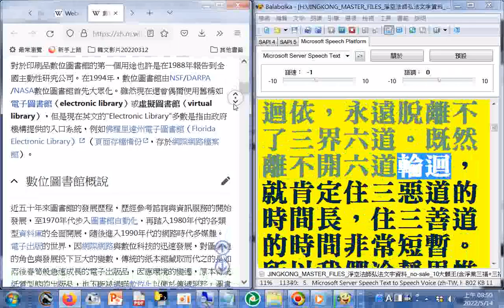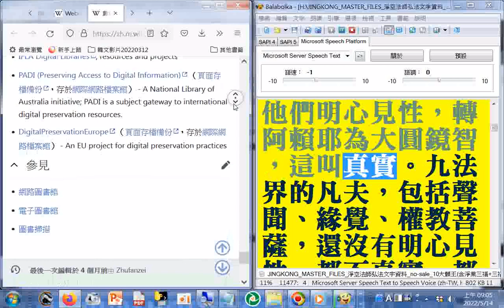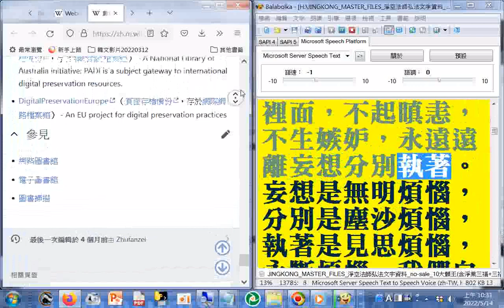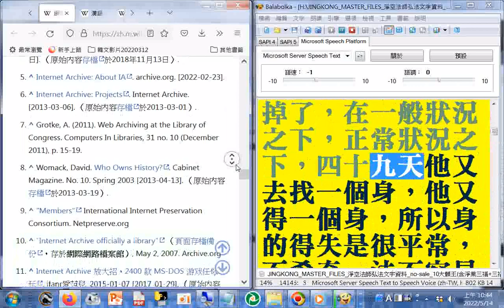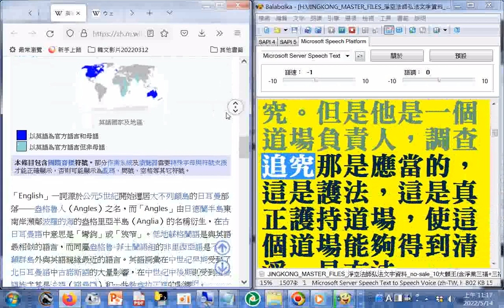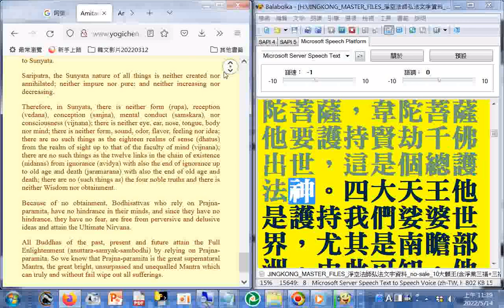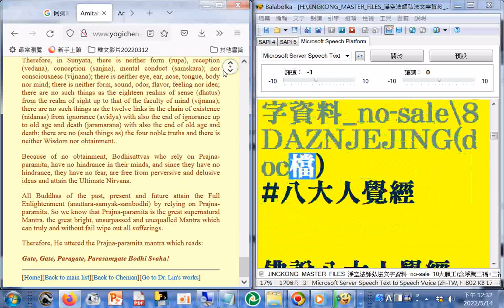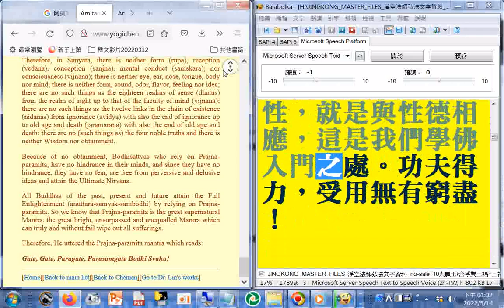淨空法師弘法文字資料_ 佛說阿彌陀經要解菁華第一至第六卷(全)(講於馬來西亞)_+十大願王(含#淨業三福+三福 六度 十大願王+四大天王)+八大人覺經01+數位圖書館 - 維基百科+...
淨空法師弘法文字資料_ 佛說阿彌陀經要解菁華第一至第六卷(全)(講於馬來西亞)_+十大願王(含#淨業三福+三福 六度 十大願王+四大天王)+佛說#八大人覺經01_#JINGKONG_MASTER_FILES+數位圖書館 - 維基百科，自由的百科全書+Amitabha Buddha Sutra & The Heart Sutra.html《阿彌陀經》梵本英譯+心經英譯含咒語Gate, Gate, Paragate, Parasamgate Bodhi Svaha!